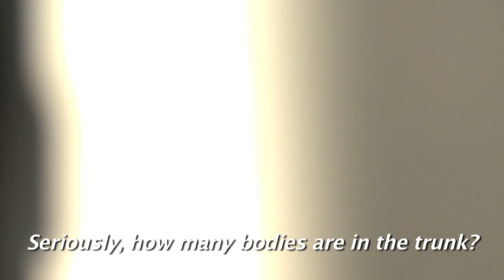Hit & Run Prank OUTTAKES! More COPS!!!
Greg